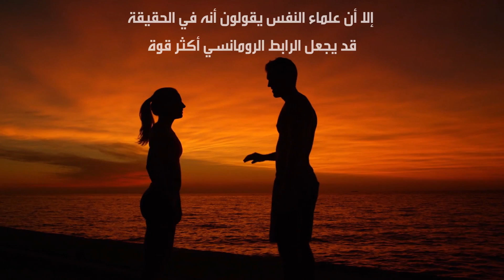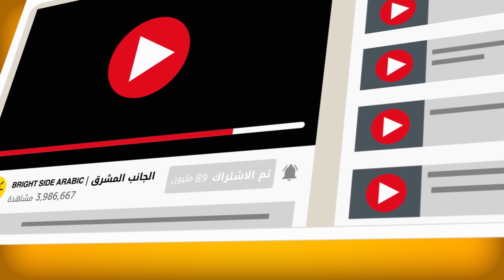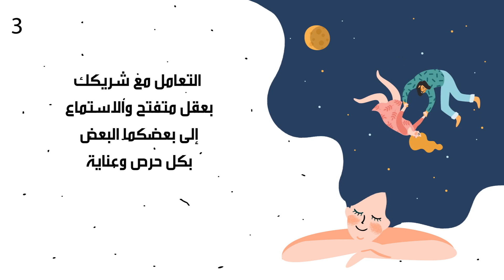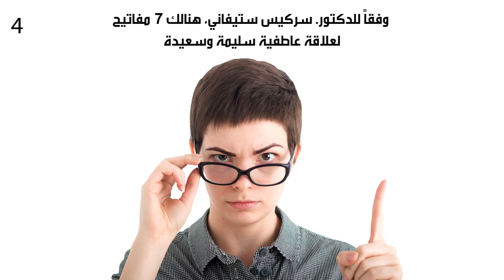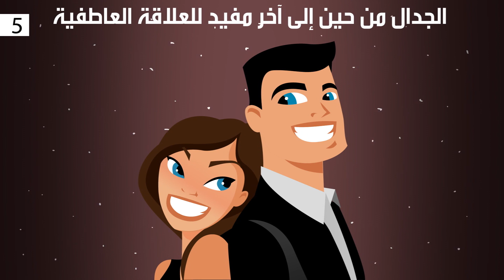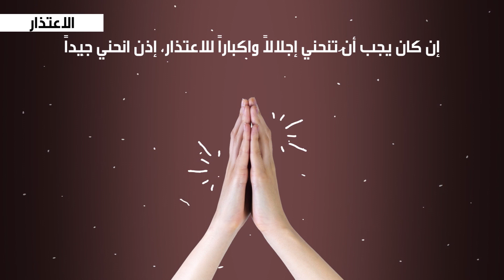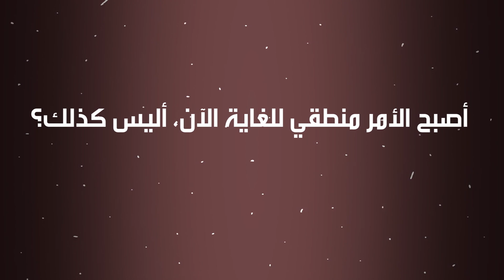هذه 9 أسباب لماذا يجب أن تتجادل أكثر مع شريك حياتك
هل الجدال مع شريك حياتك هو دائما أمر سيء؟ بينما يشعرُ الكثيرُ من الناسِ أن الجدال قد يُدمرُ العلاقات العاطفية، إلا أن علماءَ النفس يقولون أنه في الحقيقةِ قد يجعلُ الرابطَ الرومانسيّ أكثرَ قوة! ويقولون إن الشجار والجدال يُساعدُ على التركيز على المشاكل وحلها قبل أن تتفاقم.

ولكن من المهم أن تعرف كيفيةِ الحصول على شجارٍ صحيّ وسليم مع شريكك، أي ذلك الذي سيرتقي بعلاقتكما نحو الأمام بدلاً من ترك شَرخٍ صغيرٍ فيها. عليك أن تكونَ قادراً على تحويل الجدال إلى مناقشةٍ مثمرة! كيف تتعلمُ أن تُعارض شريك حياتك بطريقةٍ صحية وسليمة؟ هل حقاً الشجارُ بهذه الروعة؟ لنكتشف ذلك سويا!

الطوابع الزمنية:
الجدال علامة على علاقة عاطفية ناضجة 1:05
الجدال يعني أنك مهتم بالطرف الآخر 2:18
الجدال يجعل التواصل أسهل 3:09
الجدال علامة على علاقة عاطفية سليمة 3:54
الجدال يجعل اتصالكما أقوى 4:57
الجدال يخفف من مشاعر الضغينة 5:42
الجدال يزيد من فرصكما للبقاء معاً 6:30
الجدال يكشف عن شغفك 7:18
الجدال ينقذ علاقتك من الملل 7:58
كيفية الحصول على شجار صحي 9:05

الملخص:
- إن كنتما أحد تلكَ النِسَبِ النادرةِ من الأزواج الذين يستخدمون ’أدمغتهم البالغة‘ أثناء الجدال ويتكلمون عما يُخالِجُهُم من مشاعر  بكل وضوح وصدق، فهي علامة مؤكدة على أنكما على أتم الاستعداد إلى الارتقاء بعلاقتكما إلى المستوى التالي!
- من السهلِ أن تَغُضَّ النظرَ عن عاداتِ شريكِ حياتك التي قد تدفعُكَ إلى الجنون وتُفقدُكَ صوابَك، ولكن إن كان حبيبُكَ على أتم الاستعداد لتحملِ كل الألم والازعاج الذي يُخلّفهُ الجدالُ لجعل علاقتكما تتحسنُ وتُصبحُ أفضل، فقد يكونُ هذا علامةً على الحب الحقيقي!
- إن كنت ترغبُ في بناءِ علاقةٍ عاطفيةٍ على الثقة، من المهم التعاملُ مع شريكك بعقلٍ متفتح والاستماعُ إلى بعضكما البعض بكل حرص وعناية. وبهذا المعني، يُعتَبرُ الجدالُ أحدَ أهم أشكال التواصل وأكثرها صدقاً!
- يكونُ الجدالُ في إطارِ غيرُ تصادمي،  بمعنى أن تبدي رأيك دون الالتجاء إلى تراشق إهاناتٍ لا لزوم لها أو رفعَ صوتك. الشجارُ مختلفٌ تماماً ؛ تُلقيان اللومَ على بعـضكما البعض في كل شيء ولا تخشونَ الإساءة أو إيذاءَ بعضكما البعض.
- الدكتورة جنيفر سامب على يقينٍ من أن الجدال من حين إلى آخر مفيدٌ للعلاقة العاطفية، بما أنه يساعدُ كلاكما على الكشف عن طبيعته الحقيقية وتُبينا لبعضكما البعضَ كيفيةَ التعاملِ معها، مما يقوي دائماً الرابطَ الرومانسيّ بينكما!
- يمكنك الإفراجُ عن العواطف السلبية، وأن تُبينَ لشريكك أنه ليس السببَ وراء ذلك، وجعل ُ علاقتك تتخذُ خطوة نحو الأمام!
- تزيدُ الجدالاتُ الحادةُ من مستويات الهرمونات لدينا، وهذا هو السببُ الذي يجعلُ بعضَ الأزواج يميلون سراً إلى خوض جدالٍ عنيف مع شركائهم.
- تخيل علاقةً عاطفيةً بدون شجار: مُستقرةٌ، رومانسيةٌ.. إنها مملة حقاً! قد لا تُدرِكُ ذلك، ولكن الجدالَ يجعلُ حياتَكُما كزوجينِ ملونةً وحيوية. الصراعاتُ البناءةُ يمكن أن تؤججَ الشرارة في علاقتك العاطفية وتجعلها أكثرَ إثارة.
- كلاكما بشر، يملكُ عيوبَهُ الخاصة، لذا التزم بهذه النقطةِ ولا تُهاجم شريكك وتسيءُ له عبرَ استحضار علاقاتكما أو أخطائكما السابقة.
- يمكن أن يكونَ من الصعب حقاً أن تفعل ذلك،  ولكن إن كنت مخطئاً فعلاً، اعترف بذلك. شريكُكَ سوف يُقدرُ لك ذلك بالتأكيد!
- استبعد أيّ طرفٍ ثالث من الجدال. هذه العلاقةُ تجمعكُما أنتما الاثنان فقط، وليس أصدقاؤكَ أو أقاربُك.